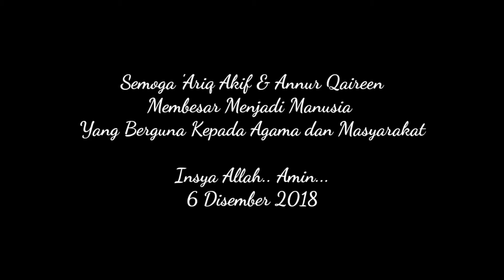Happy birthday Qiqif